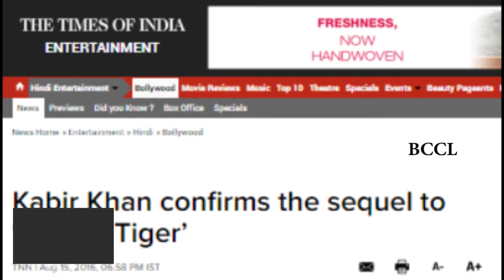Kabir Khan confirms the sequel to ‘Ek Tha Tiger’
Kabir Khan and Salman Khan's first collaboration 'Ek Tha Tiger' has completed four years today. The film, also starring Katrina Kaif as the leading lady, was a super success at the box office and is counted amongst Salman's biggest blockbusters ever.